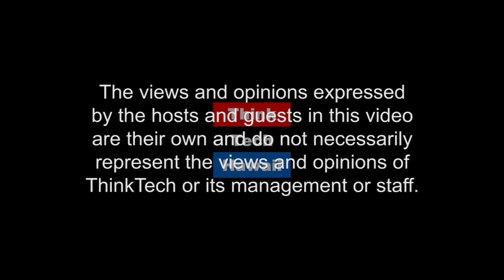Street Interviews with Tim Apicella (What's On Your Mind Hawaii)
What's on Your Mind?.  Tim Apicella takes his interviews out to the street of Waikiki to discuss criminal bail reform, net neutrality, and the condition of America today.